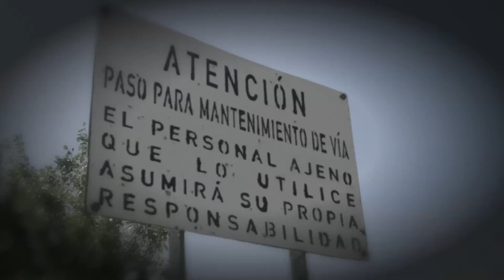"Western firefight"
Realizado por Alvaro Crespo en Rivas Vaciamadrid. Mayo 2015